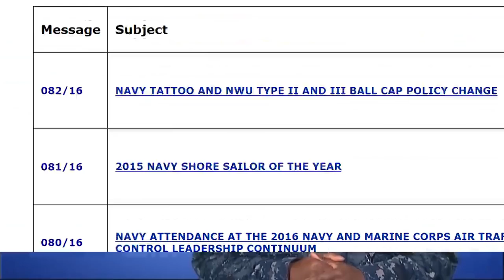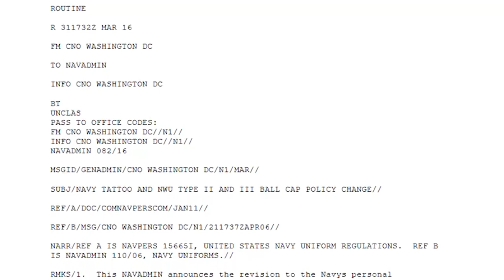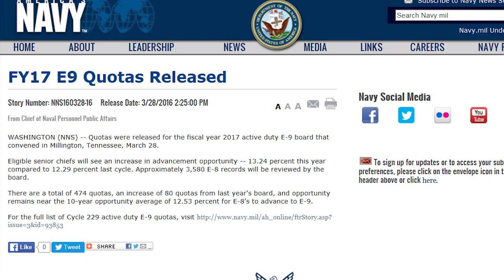WWR: Hats and Tats, SAPR Interview, E-9 Quotas Released